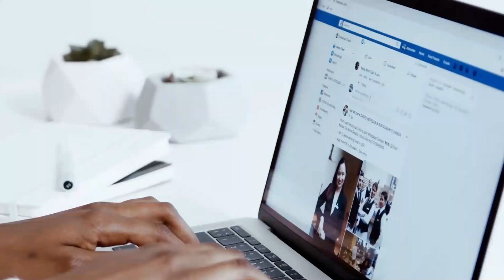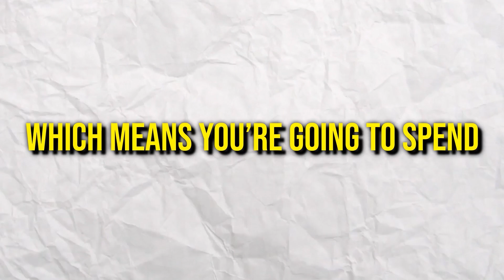How to Beat the Facebook Ad Algorithm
Facebook uses a machine learning algorithm that learns from the ads that people run.
Facebook wants to make sure that people who click on ads have a good experience, even after they leave Facebook.
Targeting specific audiences is always a bad idea because it will exclude the majority of people who may be interested in the ad.
It's better to target broad: age, gender, and location.
Always use dynamic creatives, which means giving Facebook's own version of ChatGPT the job of creating the best-performing ads for you.

Chapters:
00:00 What you Need to Know to Beat the Facebook Ad Algorithm
00:16 How to Beat the Facebook Ad Algorithm in 2023
07:34 The Secret to finding the Right Facebook Ad Type for Your Business

Facebook is a machine learning platform, which means it uses artificial intelligence (AI) to make decisions and optimize its algorithms. Facebook's AI can learn and adapt based on the data it receives, which is why it's important for advertisers to teach it with every penny they spend. When advertisers create and run Facebook ads, the AI analyzes a wide range of data points to determine the best way to deliver those ads to users who are most likely to engage with them. This includes data on user behavior, interests, demographics, and other factors that help Facebook determine which users are most likely to respond positively to a particular ad. By leveraging machine learning and AI, Facebook is able to continually improve the performance of its advertising platform and deliver better results for advertisers.

Facebook places a strong emphasis on the user experience both on and off their platform. On their platform, they aim to create a positive and engaging experience for their users, by providing a personalized and relevant content feed, intuitive user interface, and safety features to protect users from harmful content and interactions.

Off their platform, Facebook takes steps to ensure that their users' data is protected and used in a responsible way. They have implemented various measures, such as the ability to control privacy settings and manage the information shared with third-party apps and websites.

In addition, Facebook has also taken steps to combat misinformation and harmful content that may negatively impact users' experiences on and off their platform. They work to identify and remove fake news and other harmful content through a combination of human moderators and AI-powered systems. Overall, Facebook's focus on user experience extends beyond their own platform, and they strive to create a safe and positive experience for their users across the internet.

Facebook's ad delivery algorithm is designed to show users the most relevant ads possible based on their interests, behaviors, and demographics. By doing so, the algorithm aims to create a positive user experience by displaying ads that are more likely to be useful or interesting to the user.

To achieve this, the algorithm considers a variety of factors, such as the content of the ad, the ad's performance history, the user's activity on Facebook, and the user's ad preferences. By analyzing these factors, the algorithm can determine which ads are most likely to be of interest to the user, and display those ads to them.

Overall, the goal of Facebook's ad delivery algorithm is to create a win-win situation for both users and advertisers, by providing users with ads that are relevant and useful, and helping advertisers reach their target audience more effectively.

Facebook's own version of ChatGPT is called Dynamic Creative. Dynamic creatives are a feature of Facebook's advertising platform that allows advertisers to create and test multiple versions of their ad with different combinations of images, text, and other elements. By using dynamic creatives, advertisers can give Facebook a limited selection of validated elements, which the platform can then use to deliver the most effective ad to each individual user based on their interests, behaviors, and other data points. This approach can help improve ad performance and drive better results for advertisers, while also delivering a more personalized and relevant experience for users. Facebook uses a combination of user data and machine learning to deliver ads to the most relevant and valuable audience, regardless of where they are in their customer journey.